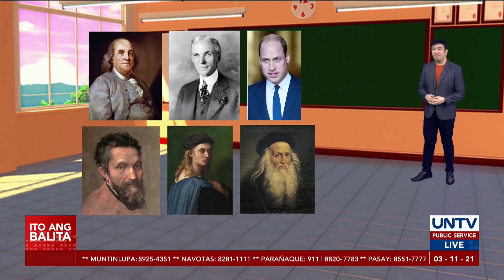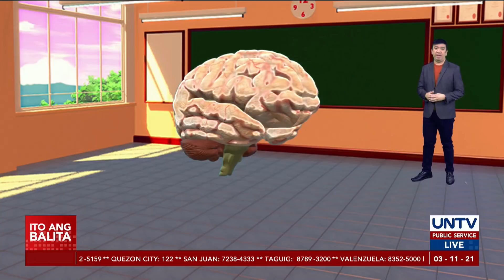HUWAT TRIVIA: Advantage ng Pagiging Kaliwete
Kaliwete ka ba?
Sampung porsyento lamang ng populasyon ang left-handed. Alamin natin ang mga bentahe ng pagiging kaliwete sa HuwatTrivia.